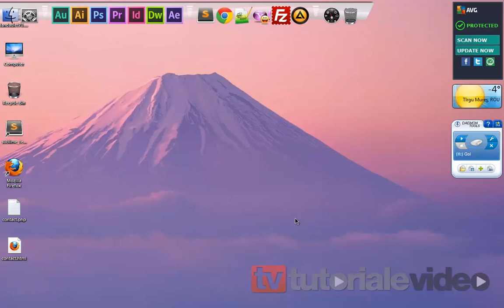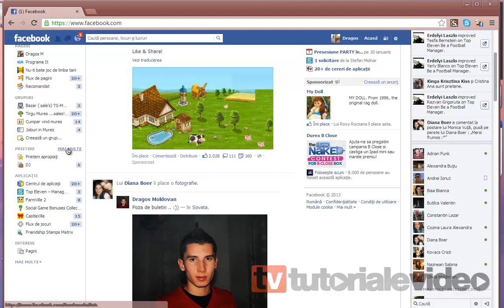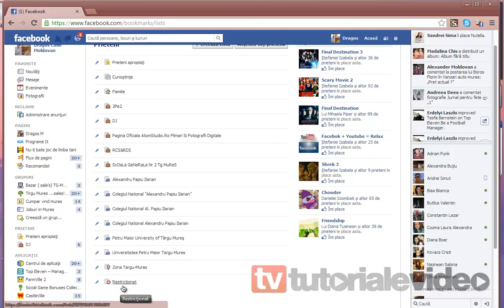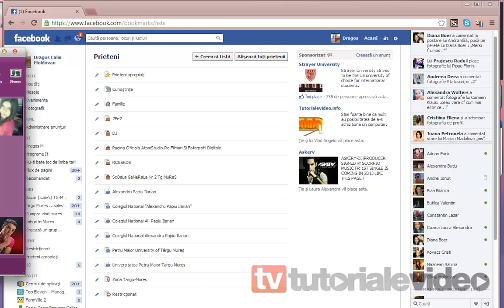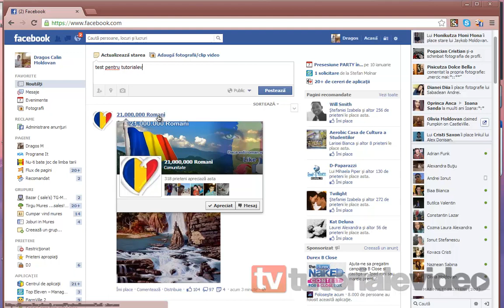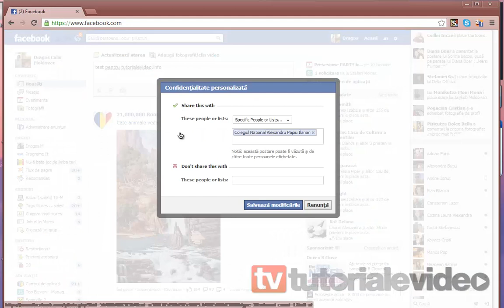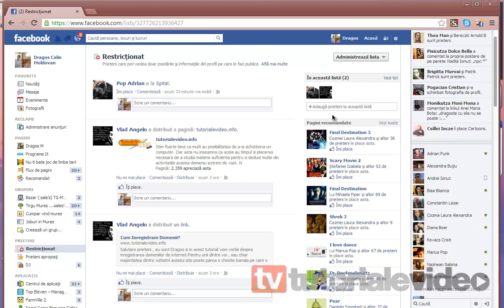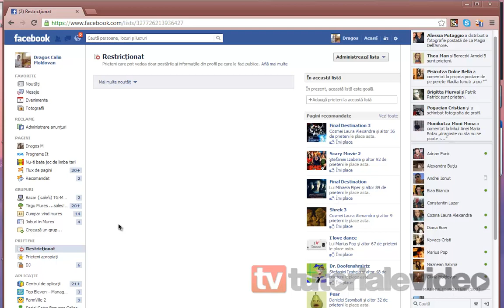Ce inseamna listele Facebook si cum se folosesc acestea